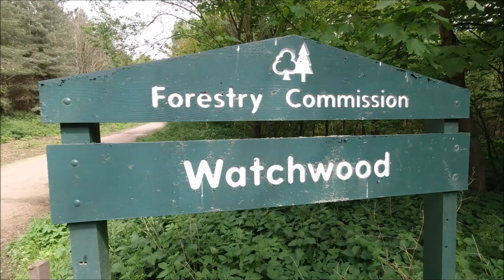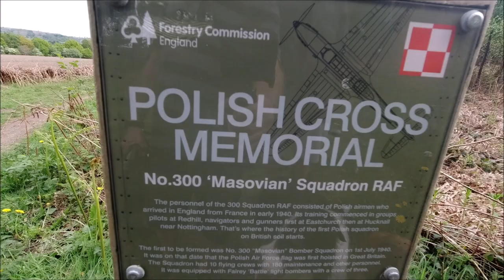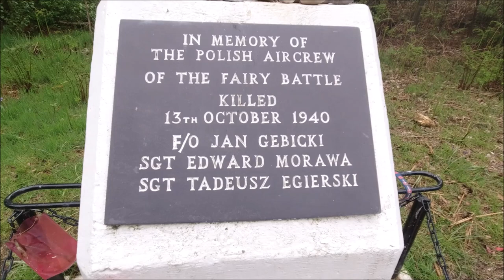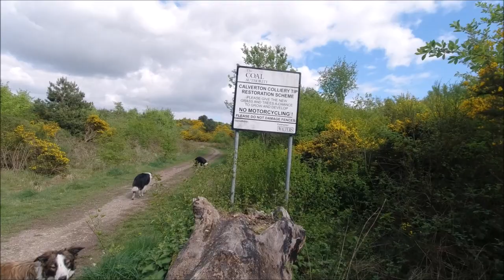Watchwood Plantation ~ Discovering Nottinghamshire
The four collies need to stretch their legs, let us take you on our dog walks during the lockdown. Still within the guidelines we get to some lovely quiet places just a few minutes from home.
This time at Watchwood, Gravelly Hollow just outside Calverton, and have a look at a War Memorial to three Polish airmen.